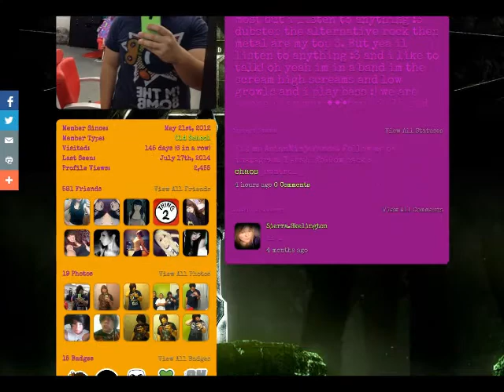ASIANNINJAPANDA scene kids drawings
Got banned.